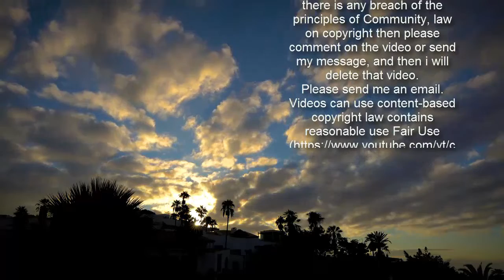Covid vaccines are set to be tested on 'newborns and pregnant women'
Covid-19 vaccines are set to be tested on children and potentially even newborns.AstraZeneca, which produces the Oxford vaccine, says it is expanding trials to children as young as six, and The Mail on Sunday can reveal that fellow vaccine maker Janssen, part of Johnson and Johnson, is now looking into testing on newborn babies and even pregnant women.Janssen last month revealed trials in adults showed its single-dose Covid vaccine is 66 per cent effective in preventing coronavirus.    +2 img id="i-da98c5402caf6684" src=" height="444" width="634" alt="" class="blkBorder img-share" / Copy link to paste in your message .SkipIt will initially extend trials to teenagers.    Share this article Share If the jab is effective in them, it will gradually test it on younger and younger children.Hanneke Schuitemaker, who is head of viral vaccine discovery at Janssen, said discussions had begun to approve studies into the vaccine’s effects on 16 and 17-year-olds and after that ‘we will go further down to 12-year-olds but even to newborns at a certain point if all goes well’.   Clinical trial will test Oxford vaccine efficacy for children Loaded: 0%Progress: 0%0:00PreviousPlaySkipLIVEMute00:00Current Time 0:00/Duration Time 1:22FullscreenNeed TextVideo Quality576p540p360p270pNo compatible source was found for this video.Foreground---WhiteBlackRedGreenBlueYellowMagentaCyan---OpaqueSemi-OpaqueBackground---WhiteBlackRedGreenBlueYellowMagentaCyan---OpaqueSemi-TransparentTransparentWindow---WhiteBlackRedGreenBlueYellowMagentaCyan---OpaqueSemi-TransparentTransparentFont Size50%75%100%125%150%175%200%300%400%Text Edge StyleNoneRaisedDepressedUniformDropshadowFont FamilyDefaultMonospace SerifProportional SerifMonospace Sans-SerifProportional Sans-SerifCasualScriptSmall CapsDefaultsDone +2 img id="i-3498c49b5a53a491" src=" height="423" width="634" alt="" class="blkBorder img-share" / Copy link to paste in your message The trials are likely to take place in the US and Canada.AstraZeneca said a trial will begin this month on 300 volunteers aged six to 17 in Oxford, London, Southampton and Bristol.Oxford vaccine chief Professor Andrew Pollard said: ‘It is important to establish the safety and immune response to the vaccine in children and young people as some children may benefit.’ A licensed jab for children could be available by the end of the year.